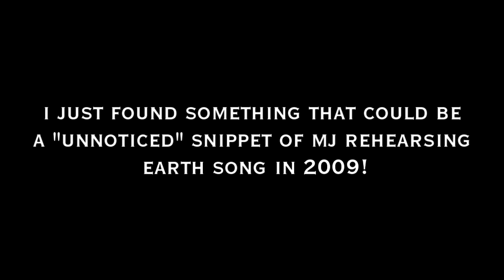Michael Jackson — UNNOTICED Snippet of Earth Song! (This Is It Rehearsals, 2009)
Ⓒ Sony Music & The Estate of Michael Jackson